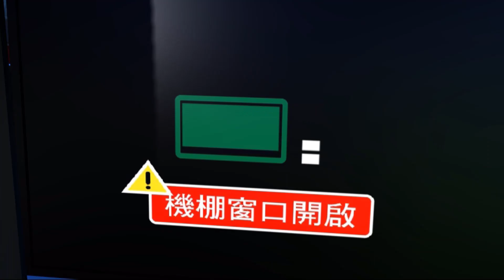【100畢業專題-劫後魚生】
檔案來源：
I:\STUDIO\My Classroom\0001-崇右技術學院\0001-畢業專題製作\1008-崇右100級畢業專題製作\01-分組資料\第04組資料